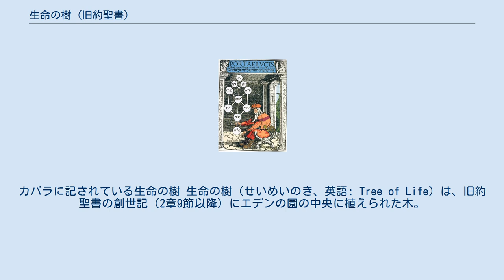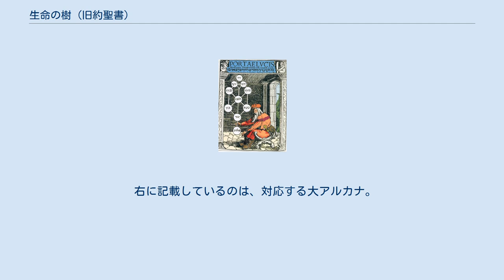生命の樹 (旧約聖書)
神話・伝説の木
カバラに記されている生命の樹 生命の樹（せいめいのき、英語: Tree of Life）は、旧約聖書の創世記（2章9節以降）にエデンの園の中央に植えられた木。
命の木とも訳される。
生命の樹の実を食べると、神に等しき永遠の命を得るとされる。
 ユダヤ教のカバラではセフィロトの木（英語: Sephirothic tree）とも呼ばれ、宇宙万物を解析する為の象徴図表に位置付けられている。
 ヤハウェ・エロヒム（エールの複数形、日本語では主なる神と訳されている）がアダムとエヴァをエデンの園から追放した理由は、知恵の樹の実を食べた人間が、生命の樹の実までも食べて永遠の生命を得、唯一絶対の神である自身の地位が脅かされる（ユダヤ伝承では知恵の樹の実と生命の樹の実をともに食べると、神に等しき存在になるとされているので）事を恐れたためである。
 セフィロトの樹は、神秘思想のカバラにおいてさまざまな解釈がなされ、近代以降の西洋魔術、特に黄金の夜明け団などでは生命の樹をタロットカードと結びつけての研究が行われていたことでも有名である。
10個のセフィラと22個の小径（パス）を体系化した図も同じく「生命の樹」と呼ばれる。
現代ではセフィロトの樹は「生命の樹」と同じと解釈される（カバラ由来の樹はセフィロトの樹が正しく生命の樹と混同すべきではない等）。
 アインからアイン・ソフが生じ、アイン・ソフからアイン・ソフ・オウルが生じた。
アイン・ソフ・オウルから後述のケテルが流出した。
 右図の天頂の白丸のセフィラ（ケテル）から右下の灰色丸（コクマー）、左の黒丸（ビナー）、右下の青丸（ケセド）、左の赤丸（ゲブラー）、右下の黄丸（全体の中央でティフェレト）、右下の緑丸（ネツァク）、左の橙丸（ホド）、右下の紫丸（イェソド）を経て、いわゆる、ジグザグに進み、最終の虹色丸（マルクト）のセフィラへと至る。
なお、第3から第4のセフィラの間に隠されたダアト（右図では点線丸）というセフィラがある。
 右に記載しているのは、対応する大アルカナ。